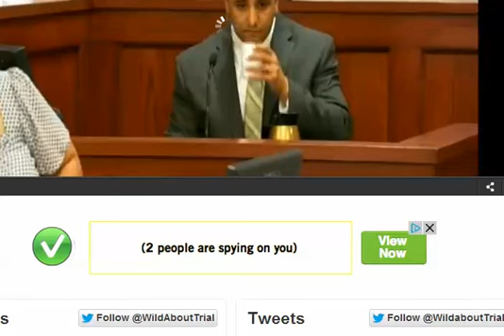Levi Chavez Trial. July 10. Levi Chavez Takes Stand. Part 2